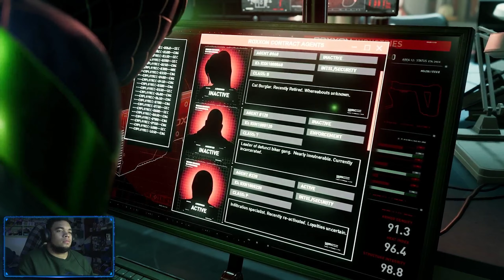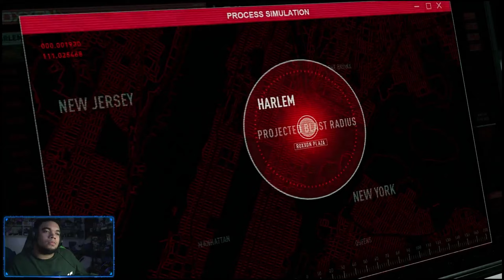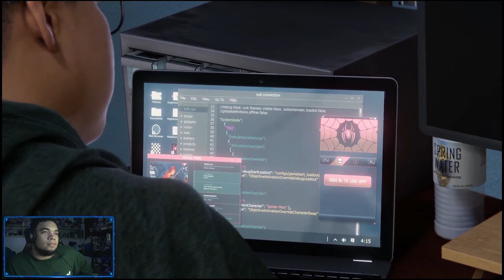I HATE THIS DUDE |Spider-Man Miles Morales Part 6 (PS5)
IF YOU LIKE TO SUPPORT MAKE SURE TO FOLLOW ME ON OTHER SOCIAL MEDIAS